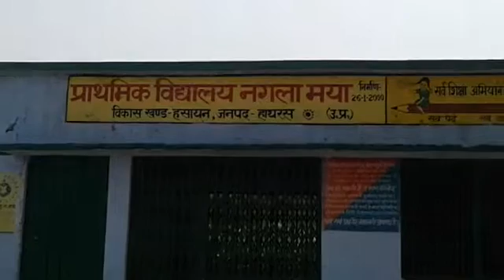Hathras sni news -2